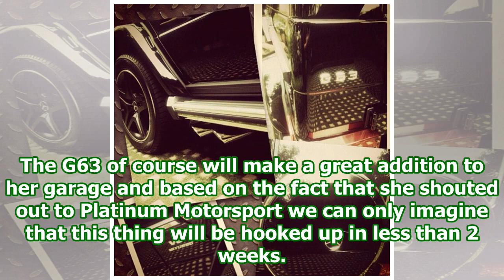Kim Kardashian Is First To The Scene in The New G63